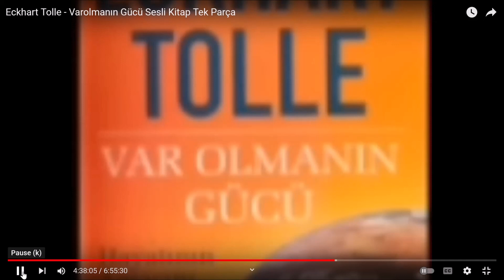SUFIZM SUFi ZEN Iyi ve Kötü Olani Yargilamak Iki Hikaye Eckhart Tolle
Erdem Tanriveroglu`nun tercümesi ve seslendirmesi.Iki meshur Zen hikayesini Eckhart Usta günlük hayatimiza yorumlamis. Iyi ve Kötü. Hayir ve Ser." Her hayirda bir ser, her serde bir hayir vardir." Olana direnc gösteriyormuyuz?